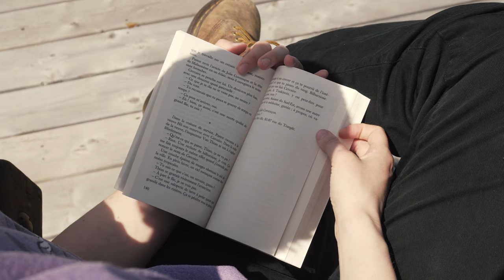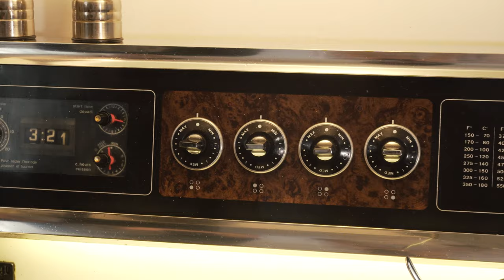Le Kevenisme (TCS - Trouble du comportement Special)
// Quand j'me promène en civic c'est comme quand ta une envie de chier, faut vrm que tu y aille \\
Notre acteur Alex Guerrette joue le rôle d'une personne atteinte du syndrome du Kevenisme, il ne peut pas se passer de sa civic et entre dans le rôle du meme parfaitement.

Scénario et film réalisé en 3 jours par moi (Alexandre Croussette) avec la participation de Alex guerrette, Marilie Ouellet et Elena Godefroy.